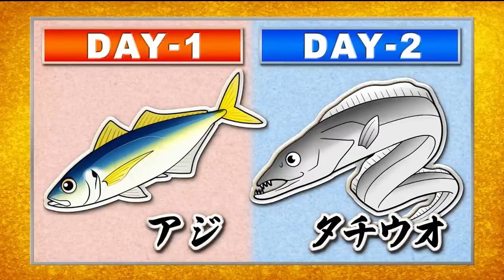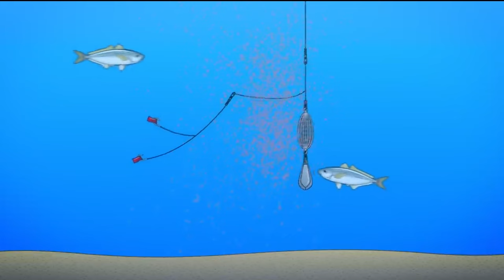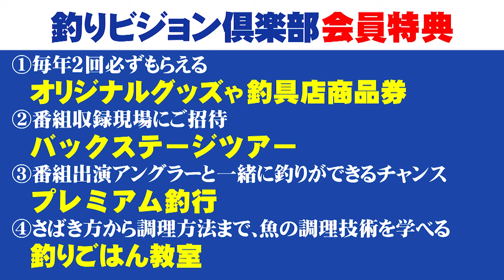純烈・白川裕二郎が東京湾のアジを狙う！『純烈フィッシュ 1 白川裕二郎（純烈）×東京湾のアジ＆タチウオ 釣っても食べても大満足！』イントロver.【釣りビジョン】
番組内容
芸能界でも自他共に認める釣り好きとして知られる純烈・白川裕二郎のレギュラー番組がついに始動！記念すべき第一回目のターゲットは、東京湾のアジ＆タチウオ！多くのマダムを虜にする“イケメン”白川が、魚が釣れる度に我を忘れて大はしゃぎ？！普段見せることのない無邪気な笑顔はファン必見！興奮しまくりの二日間に密着します！

☟続きが気になる方は「釣りビジョン倶楽部」をチェック！